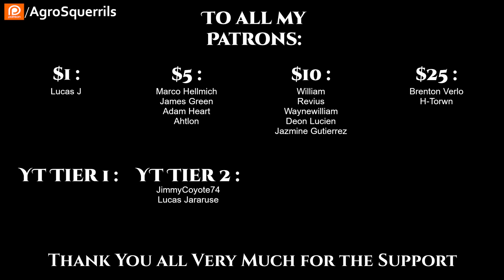r/HFY TFOS#283 - Deathworlder Perspective by MasterFicus ( HFY / Sci-Fi Reddit Stories)